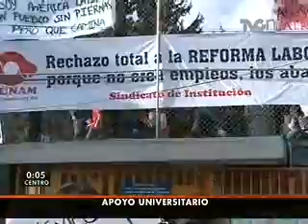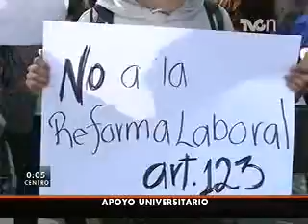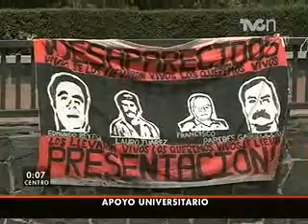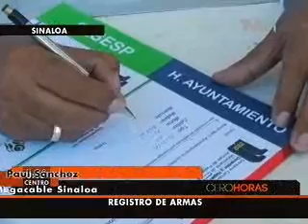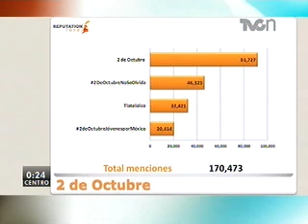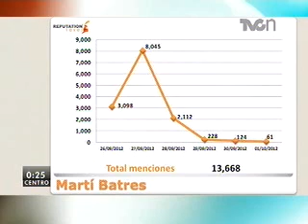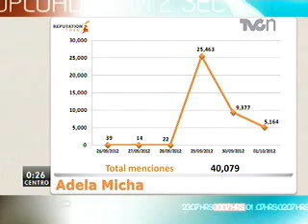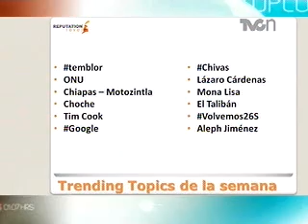Cero Horas 3 de Octubre 2012